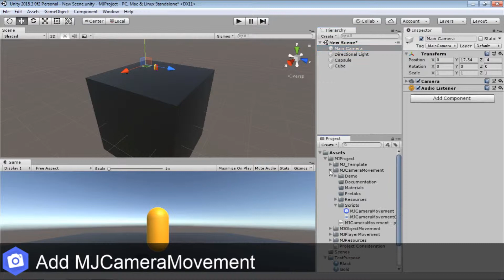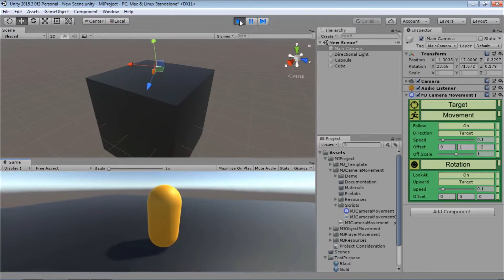MJCameraMovement v1.0 - setup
🆕Unity Asset 2019
✔ Need a moving camera following a player?
✔ FPS camera? TPS camera?
✔ have no time ⏰ to writing code.
✔ need a really cool and easy tool. 💖This is for you!💖 💠

MJCameraMovement open the ability to manipulate camera movement.

📄 documentation: shorturl.at/ioKLV